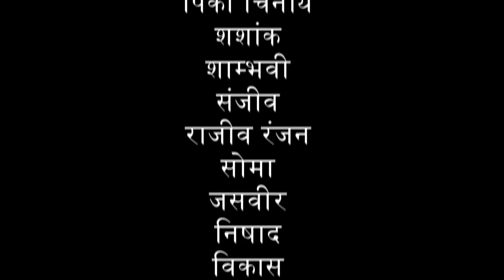Tulsi More Angna Episode - 24, HD